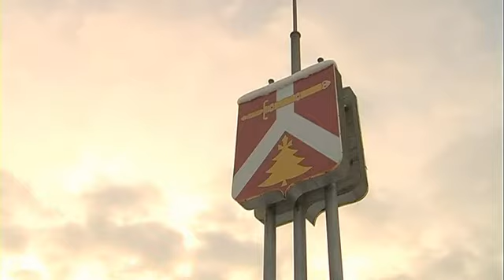Поздравление от В Дутченко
Поздравление с Новым годом от  Главы Курагинского района В. Дутченко